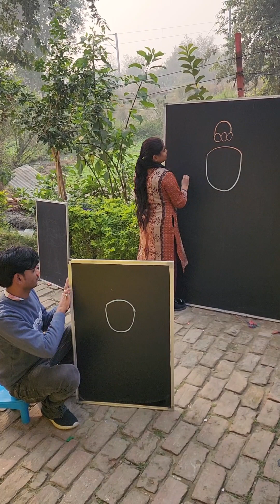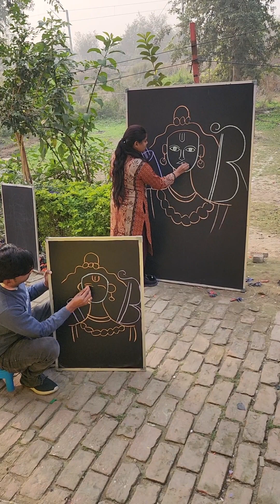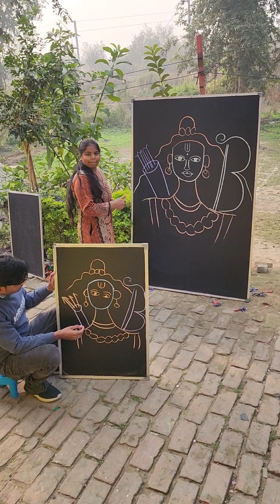How To Draw God Rama Drawing | Step By Step Tutorial for Beginners